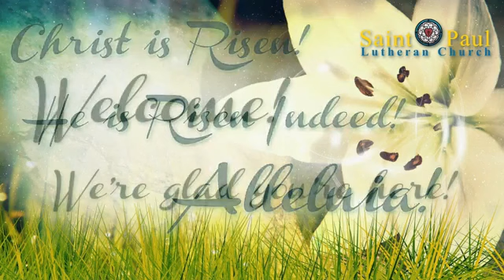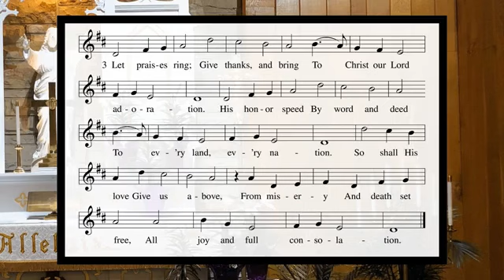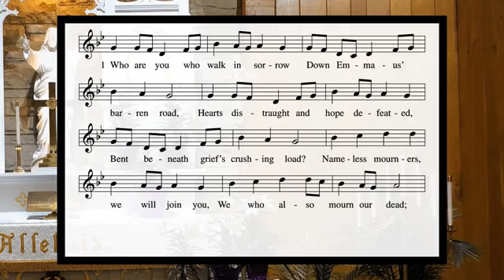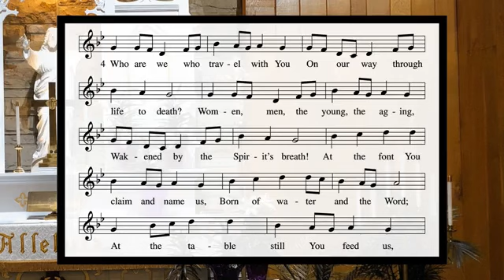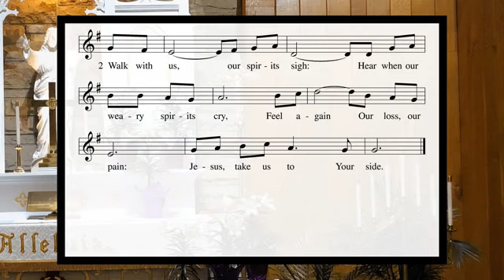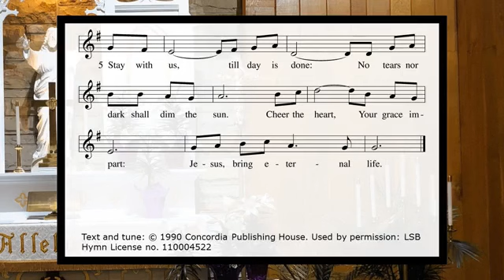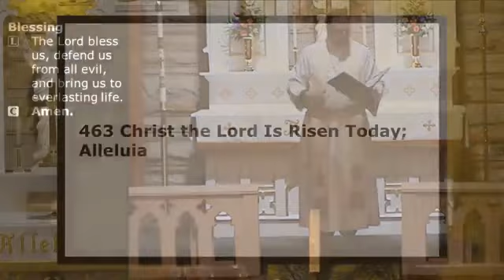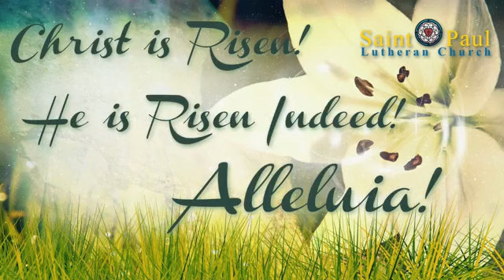3rd Sunday of Easter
Services Live, Sunday, 8:00am and Wednesday, 11:30am